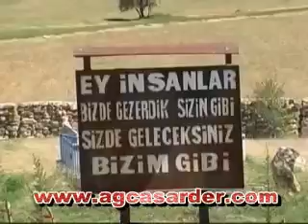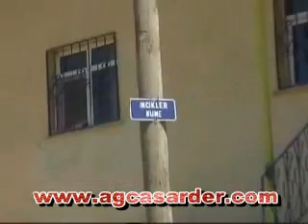Agcasar Köyü , Nurhak